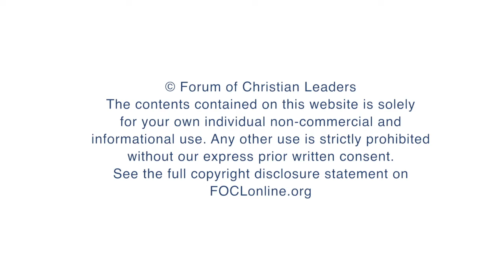Why is the Reformation still a point of contention between Evangelicals and Roman Catholics?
Leonardo De Chirico, Director, Reformanda Initiative and Pastor, Breccia di Roma Church, answers the question "Why is the Reformation still a point of contention between Evangelicals and Roman Catholics?" related to his talk "Engaging Roman Catholicism" given at the 2018 European Leadership Forum.